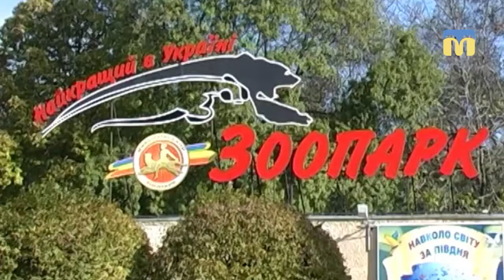29.05.2018. Рубрика «Планета ZOO»: Червонокнижні зубри Миколаївського зоопарку.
Червонокнижні зубри Миколаївського зоопарку та їх нащадки у сюжеті Галини Щерби.